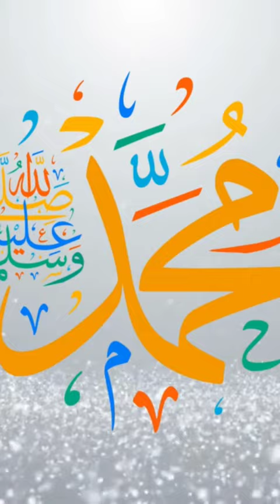Naat-e-Pak | Fasihuddin Soharwardi